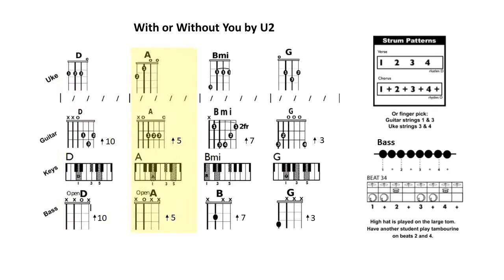With or Without You by U2, a modern band play-along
This is a modern band play-along to help teach music students how to rock as band!

Here is a link to the song chart.